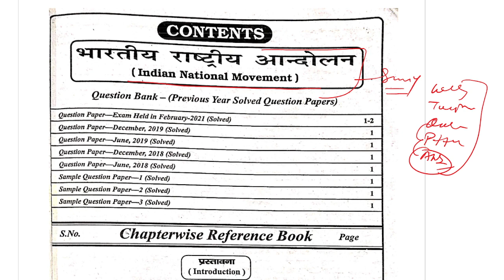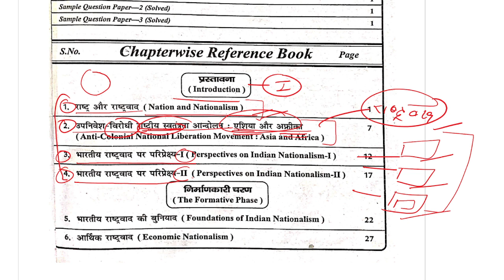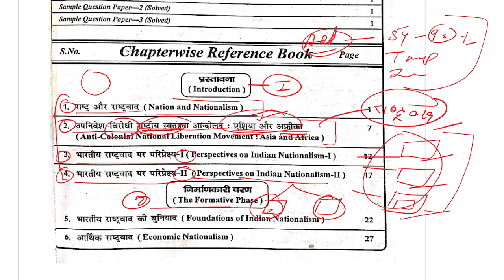MHI-09 || Indian National Movement || Unit-1 || MA History IGNOU || Important question Topics